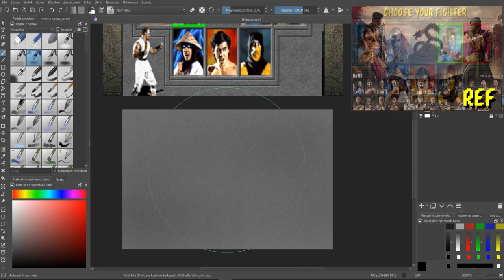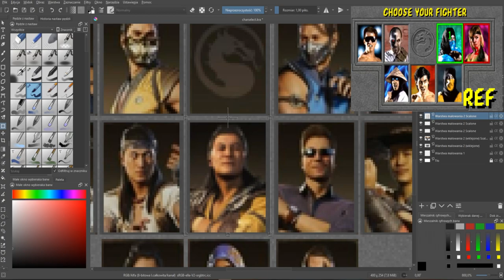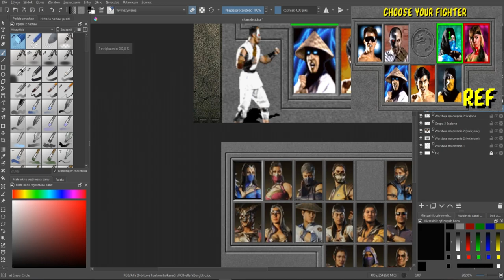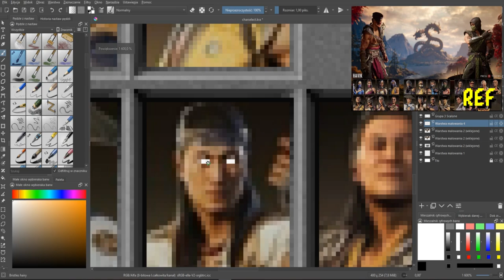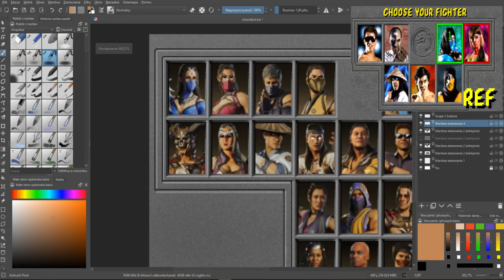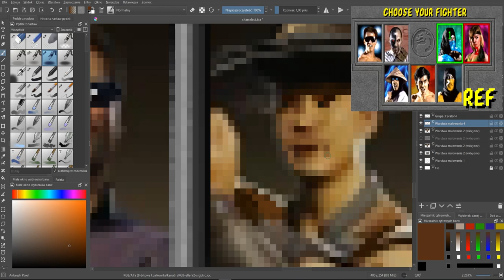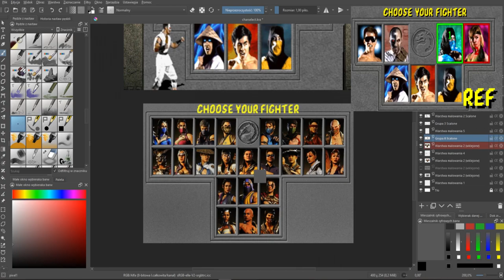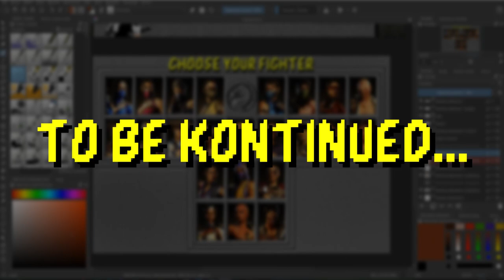Making of Klassic Mortal Kombat 1 Remake - Character Select Screen [ Part 2 ]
Another making of video 😄 If you don't know yet I'm making a remake, or should I say 'demake,' of the newest Mortal Kombat 1 game to look like its original predecessor from 1992.
[ ADDITIONAL VIDEO INFO ]
[ INFO ]
Author: Marcel Łagan,
Used Softwares: Krita, Sony Vegas.
[ MUSIC ]
Music comes from original Mortal Kombat 9 Soundtrack

Mortal Kombat 1 Reimagined
MK1 Reimagined
MK1 Remake
MK1 Fan Remake
MK1 Reimagined Trailer
Mortal Kombat 1 Remake News
Mortal Kombat 1 Characters
MK1 Graphics
MK1 Graphics Comparison
MK1 Remake
MK1 Reimagined Characters
Mortal Kombat 1 New Characters
MK1 Character List
Mortal Kombat 1 Towers of Time
MK1 Fatality
MK1 Brutality
MK1 Friendship
MK1 Stage Fatalities
Mortal Kombat 1 New Stages
MK1 Aftermath
MK1 Story Expansion
Mortal Kombat 1 Ultimate
MK1 DLC Characters
MK1 DLC Leaks
MK1 DLC Rumors
Mortal Kombat 1 Ultimate Edition
MK1 Ultimate DLC
MK1 Arcade Kollection
Mortal Kombat 1 Arcade Kollection
MK1 Reimagined Fan Project
MK1 Reimagined News
MK1 Reimagined Trailer
MK1 Reimagined Characters
MK1 Reimagined Gameplay
MK1 Reimagined Graphics
MK1 Reimagined Remake
Mortal Kombat 1 Remastered
MK1 Remastered
Mortal Kombat 1 Classic
MK1 Characters
Mortal Kombat 1 Fighters
MK1 Arcade
MK1 Classic
Mortal Kombat 1 Retrospective
MK1 Nostalgia
MK1 Reimagined Developer
MK1 Reimagined Release Date
MK1 Reimagined PC
MK1 Reimagined Console
Mortal Kombat 1 Reimagined Mods
MK1 Reimagined Modding Community
MK1 Reimagined New Features
Mortal Kombat 1 Remake Fan Project
MK1 Remake Gameplay
MK1 Remake Reveal
MK1 Remake Comparison
MK1 Remake News Update
MK1 Reimagined Teaser Trailer
Mortal Kombat 1 MK1 Reimagined
MK1 Reimagined PC Mod
MK1 Remake Download
Mortal Kombat 1 Reimagined Playthrough
MK1 Reimagined YouTube
MK1 Reimagined Gameplay Walkthrough
Mortal Kombat 1 Remake Trailer
MK1 Remake Developer
MK1 Remake Release
MK1 Remake PC Version
Mortal Kombat 1 Reimagined Fan Made
MK1 Reimagined Mod Support
MK1 Reimagined Trailer Reaction
MK1 Reimagined Graphics Comparison
MK1 Remake Enhanced Graphics
MK1 Reimagined Enhanced Characters
Mortal Kombat 1 Remake Remastered
MK1 Remake Graphics Overhaul
Mortal Kombat 1 Story Connection to MK1 Reimagined
MK1 Reimagined eSport
MK1 Reimagined Competitive Scene
MK1 Reimagined Character Roster
MK1 Remake Classic Costumes
Mortal Kombat 1 Retro Skins
MK1 Reimagined Soundtrack
Mortal Kombat 1 Reimagined Unlockables
MK1 Reimagined Hidden Secrets
Mortal Kombat 1 Unlockable Content
MK1 Secrets
Mortal Kombat 1 Secrets
MK1 Nostalgia
Mortal Kombat 1 Nostalgia Trip
MK1 Reimagined Online Play
MK1 Remake Multiplayer
Mortal Kombat 1 Multiplayer
MK1 Online Match
MK1 Reimagined Tournament
Mortal Kombat 1 Tournament
MK1 Remake Custom Characters
Mortal Kombat 1 Custom Skins
MK1 Reimagined Retro Costumes
Mortal Kombat 1 Retro Fatality
MK1 Reimagined Annihilation
Mortal Kombat 1 Ultra Fatality
MK1 Reimagined Brutality
MK1 Remake Friendship Finishers
Mortal Kombat 1992
mk1 1992
mk 1992
mortal kombat arcade
mortalkombat
netherrealm studios
Mortal Kombat 1 story
MK1 characters
Mortal Kombat 1 Fatality moves
MK1 Arcade Collection
Mortal Kombat 1 reviews
MK1 best tactics
MK1 multiplayer mode
Mortal Kombat 1 achievements
MK1 guide
Mortal Kombat 1 soundtrack
MK1 image gallery
Mortal Kombat 1 retro gaming
MK1 cheat codes
Mortal Kombat 1 on modern platforms
MK1 tournaments and esports
MK1 strategy guide
Mortal Kombat 1 fatalities compilation
MK1 unlockables
Mortal Kombat 1 speedrun
MK1 competitive play
MK1 tournaments
Mortal Kombat 1 combo guide
MK1 tier list
MK1 modding community
Mortal Kombat 1 for PC
Mortal Kombat 1 player opinions